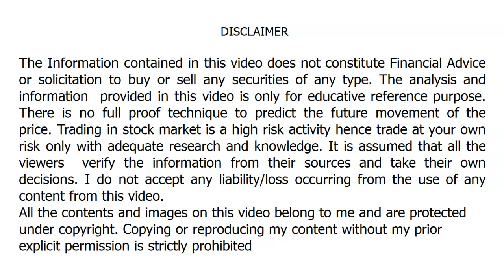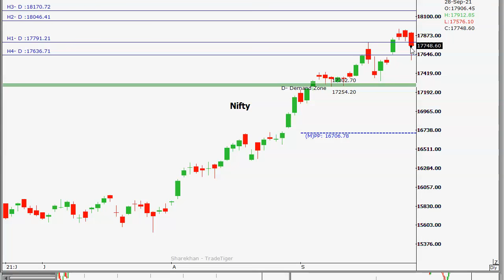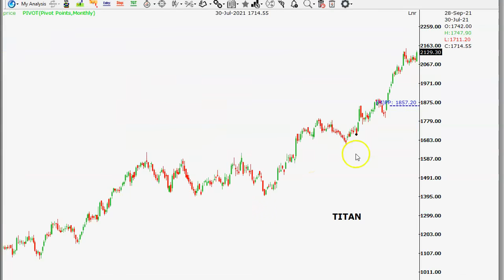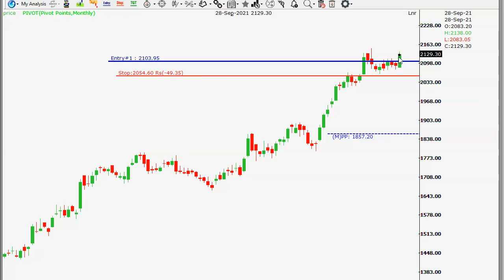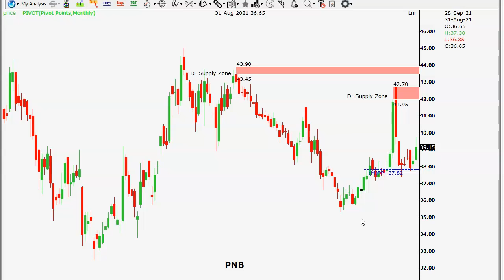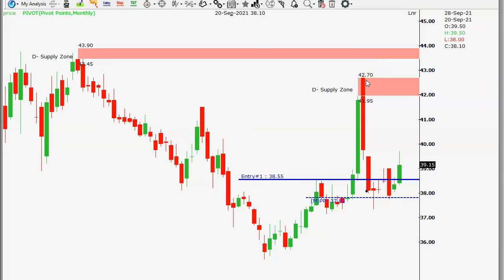ట్రెండ్ ఈజ్ యువర్ ఫ్రెండ్ ! ప్యానిక్ కావాల్సిన పనిలేదు | Titan, PNB షార్ట్ టర్మ్ ట్రేడింగ్ వ్యూహాలు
RPs Trade Plan for September 29 | Nifty, Bank Nifty | Rule-based Trading | Breakout Stocks | Demand Supply Strategy |